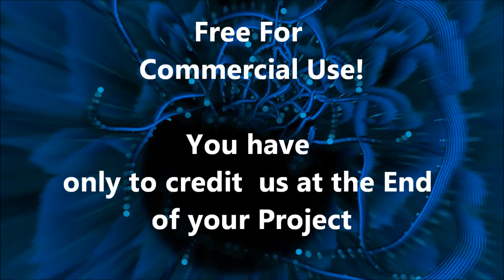006 Nature - Free Background Music Loop Sea Beach Ocean - Creative Commons License